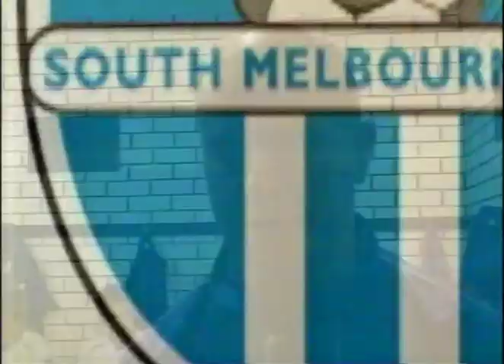Oakleigh Cannons vs South Melbourne, round 5, 2007 Victorian Premier League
Victorian Premier League, Friday, March 30, 2007. Jack Edwards Reserve, Oakleigh. Att: 3,500 (est). Referee: Perry Mur.

Oakleigh Cannons: Stuart Webster, Adam Ewin, Marcus Stergiopoulos, Felix Rosman, Anthony Pelikan (Pablo Cardozo 76), Juan Nilo, Esala Masi (Varesa Toma 84), Bill Damianos, Anton Kovacic, Sam Poutakidis, Scott Webster. Coach: Stuart Munro.
Goal: Pelikan 42pk

South Melbourne: Mladen Tosic, Sam De Vito, Steven O'Dor, Trent Waterson, Nathan Caldwell, Ricky Diaco, Dino Djulbic, Rama Tavsancioglu, Fernando De Moraes, Nick Curtis, Yusuf Yusuf (Gianni De Nittis 66). Coach: John Anastasiadis. Goal: Diaco 21

Match details courtesy Ozfootball.net

Footage originally broadcast on Channel 31